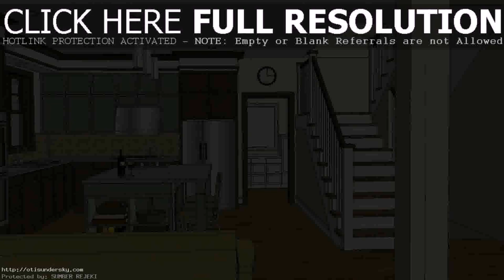Philippines Small House Designs And Floor Plans (see description)